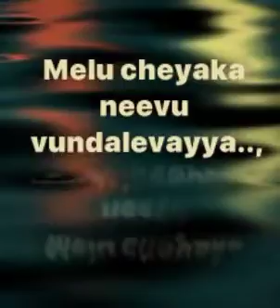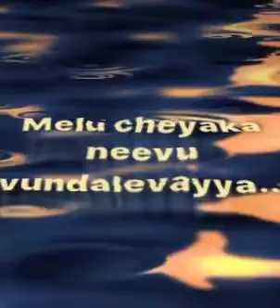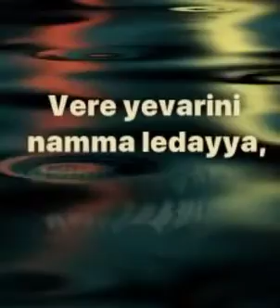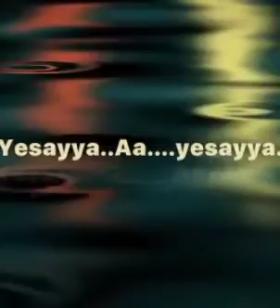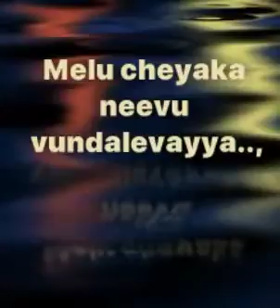Melu Cheyaka Neevu Undalevayya || Telugu Christian Song cover by Rekha Ravi